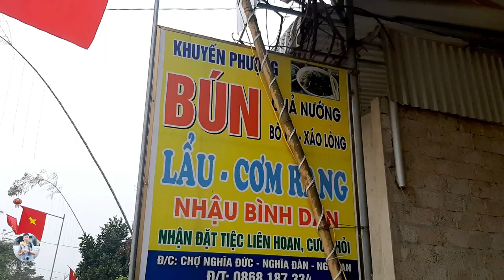Họp mặt đầu xuân khối 9 trường cấp 2 Nghĩa Đức , khóa học 1996-2000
.một cuộc gặp gỡ và giao lưu giữa nhũng người bạn cũ năm nào, sau hơn 20 năm xa cách.